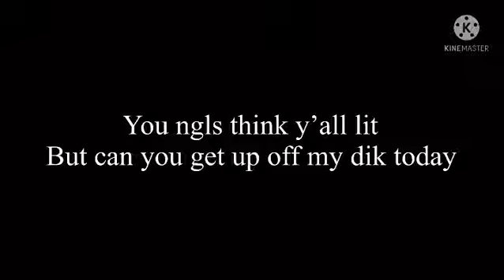Ski mask the slump god- Dr. Seuss remix